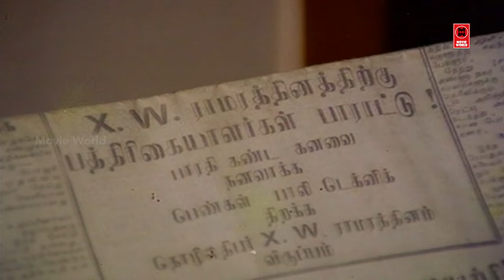அவள் உடம்புக்கு நான் தந்த வாடகை...| 24 Mani Neram Movie Scenes | Sathyaraj Romantic Scenes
24 Mani Neram Movie Scenes | Tamil Movie Scenes | Sathyaraj Romantic Scenes

24 Mani Neram (read as "Irupatthi Naalu Mani Neram"; transl. 24 Hours) is a 1984 Indian Tamil-language thriller film written and directed by Manivannan.

starring Mohan, Sathyaraj, Nalini, and Jaishankar.[1][2] The music was composed by Ilaiyaraaja with editing by B. Kandasamy and cinematography by A. Sabapathi. The film released on 18 July 1984 and is considered by critics as one of the best thriller films of Tamil cinema